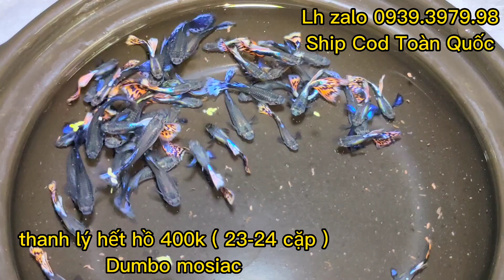Cập Nhật 1 Số Dòng Cá 7 Màu Giá Rẻ & Và Cá 7 Màu Tuyển Giống Tại Trại